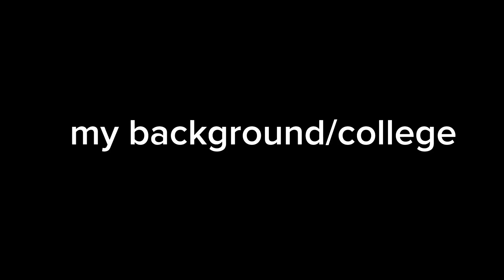what I wish I knew before going to college ( honest advice from ur big sister)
Description

about me:)
Name: Madison
Age: 23
Location: Florida
Camera: CANON EOS T7
Editor: iMovie

❓FAQ ❓
Height: 4’11
Age: 23
Ethnicity: African American/ Puerto Rican

🎈adulting:
nothing in my name
working/employed
not married
no kids
living at home

Description:

HAPPY BACK TO SCHOOL SEASON! in today’s video I go over some college advice I wish I knew before going to college as a college graduate! college is a BEAST but you’ll SLAY it! I hope you all enjoy this video and go crush it for fall/spring semester!

Congratulations on getting into college now it’s your time to shine I hope this video helped and you share it with those who are considering college no matter what stage they are in life!

hi! Below are some study apps that I'd like to categorize as free and not free. However, with your phone constantly updating, I didn't want to mislead you by saying something is free, only for it to change later. Please share if any of these apps have been helpful for you, and why they have been helpful in the comments.

-Study Apps:
•quizlet
•Chegg
•flora
•Anki Pro:Study Flash Cards
•brainscapes
•focus plant
•CamScanner
•Grammarly
•Notion
•Google Calendar
•OneNote
•Good Notes
•Canva

Hey beautiful humans, I'm Maddie Laura I hope my videos cheer you up on a bad day or help you feel a little less lonely.  I hope that we can all become a community welcome to the Madhouse you are officially a MADBEAR on that note any video suggestions let me know!